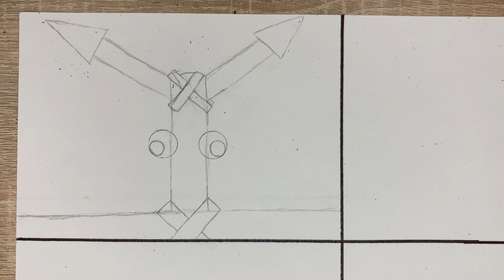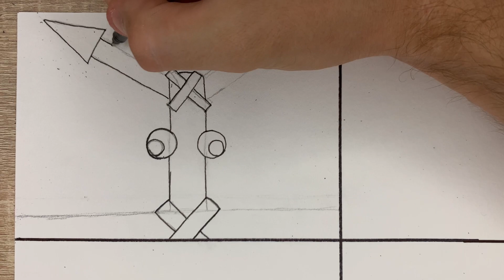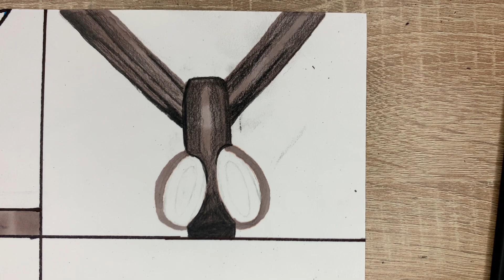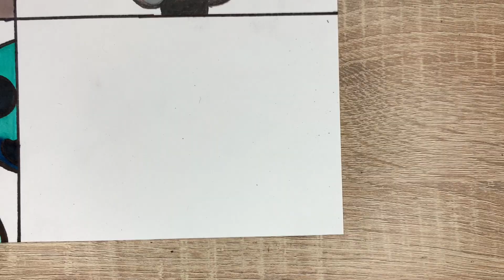Drawing New Monsters Cartoon Vs Realistic | Garten of Banban 5 | How to draw Garten of Banban 5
Pencil - Faber Castell 10B
Pencil - Faber Castell Polychromos 36 🎨
Felt tip pen - Touch Silky 120 🎨

00:00 Kittysaurus
02:45 KITTYSAURUS REALISTIC
08:13 Syringeon
10:31 SYRINGEON REALISTIC

Draw easy 🤪
Comment please 🙏
Follow me 🙂
Write in the comments what picture you want me to draw 💪🫶